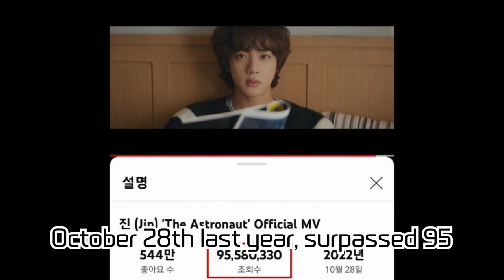BTS Jin's 'The Astronaut' Shatters Records on YouTube & Spotify! First Anniversary Celebrations with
BTS Jin's 'The Astronaut' Shatters Records on YouTube & Spotify! First Anniversary Celebrations with Global Fan Support and Charitable Acts, Breaking Consecutive Global Trending Records

BTS Jin's 'The Astronaut' has showcased remarkable results on YouTube views and Spotify streaming, capturing the hearts of fans worldwide. The music video clinched the top spot on YouTube's global music trending charts consecutively, marking a K-Pop first. As 'The Astronaut' celebrates its first anniversary, fans have rallied in support and charity acts to commend Jin's success. Dive into the video for a detailed look!